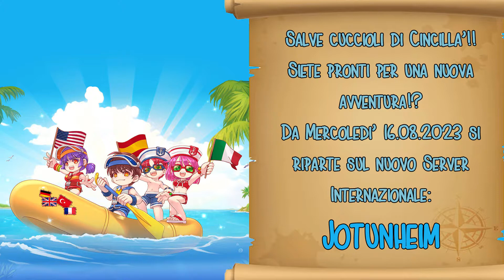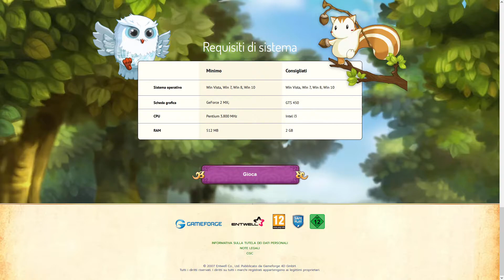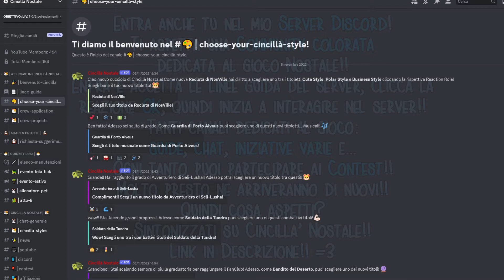[NosTale] Nuovo Server Internazionale: Jotunheim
IF YOU ARE NEW AND WANNA START PLAYING NOSTALE CLICK THIS LINK TO CREATE A NEW ACCOUNT AND SUPPORT ME

Salve Popolo Cincilloso!!
Mercoledì 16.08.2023 aprirà il nuovo Server Internazionale: Jotunheim!!
Sei pronto per far crescere il tuo nuovo personaggio?
Partecipa alle varie attività, nel primo mese del server ci saranno potenti boost per velocizzare la crescita del personaggio (exp, fxp, gold, drop)!! Inoltre anche il buff Tart Hapendam resterà attivo!
Da subito sarà attiva la nuova stagione del Pass Battaglia! Completa le missioni giornaliere e settimanali, accumula tanti punti e nosmonili da spendere nello shop monili. Potrai ottenere anche un nuovo pet e un nuovo titolo: Medusa domata e Medusa!!